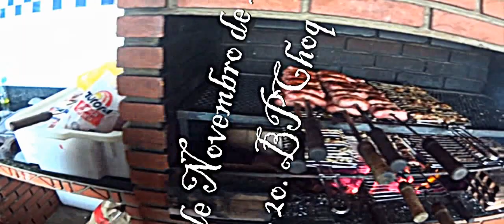3o Encontro dos Veteranos da 2a CIPGd - 28 de Novembro de 2015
3o Encontro dos Veteranos da 2a CIPGd - 28 de Novembro de 2015
realizado no 2o. BPChoq